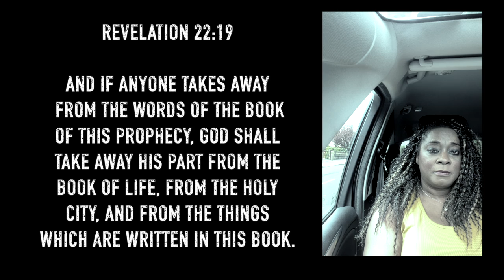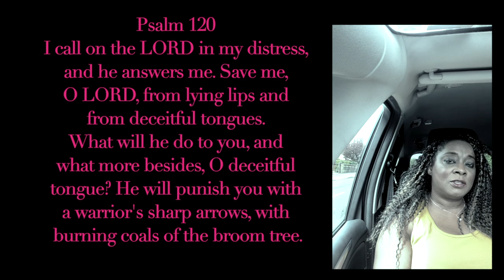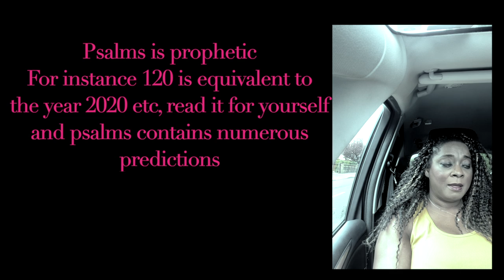Lies and Deception Do Not Be Fooled